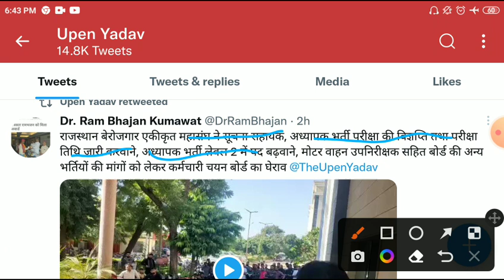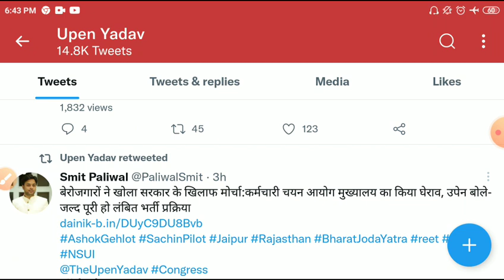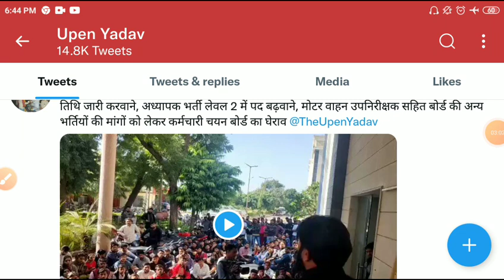Reet breaking news2022/reet Mains exam date 2022/reet latest news2022/reet news/reet certificate2022